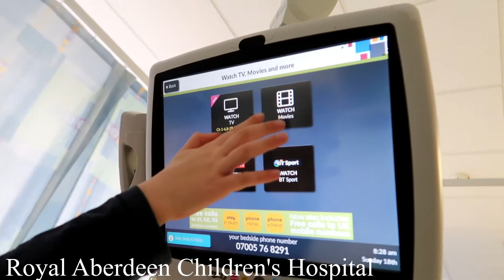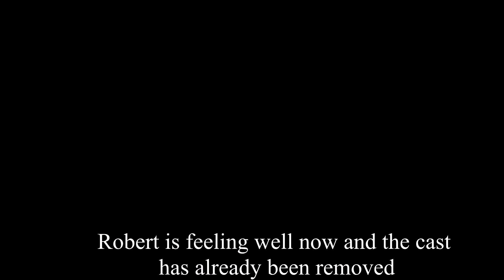Outdoor activities...be careful